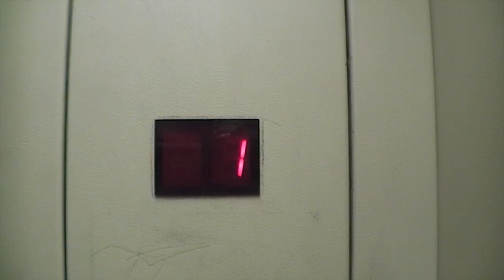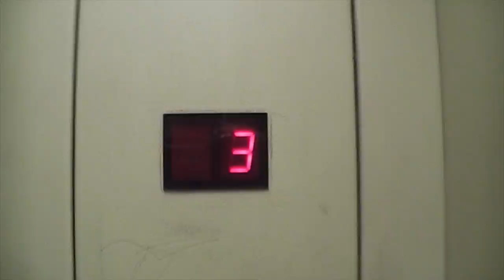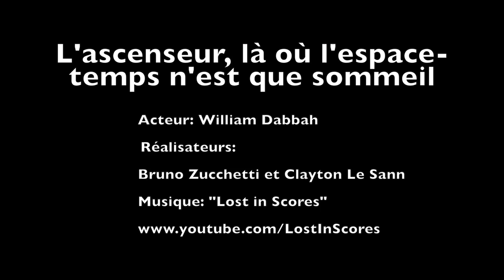21ème festival vidéo: "L'ascenseur"